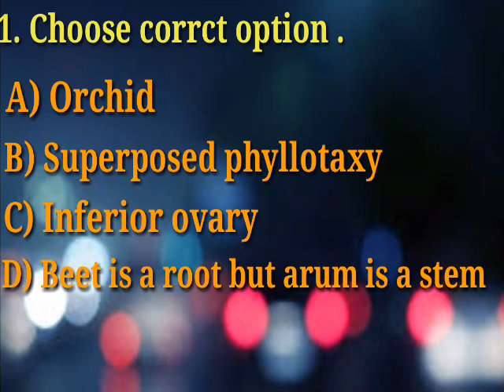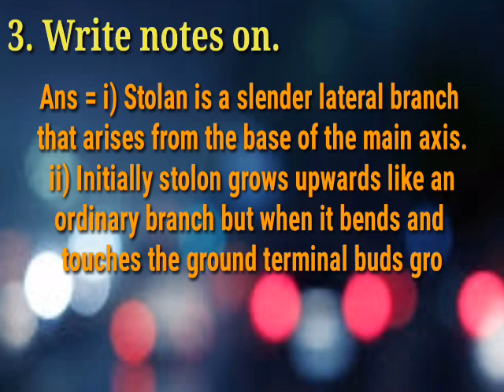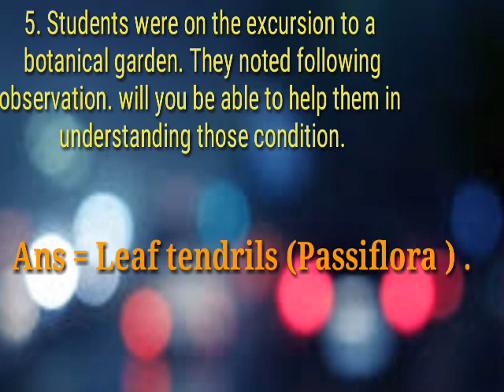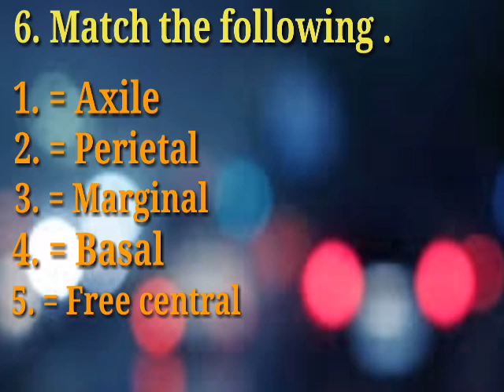11th standard | New syllabus | Ch. 9 Morphology of flowering plants exercise